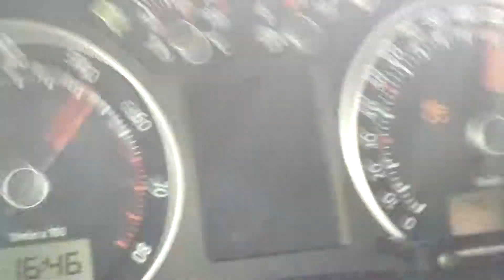Polo 9n3 gti 0-120